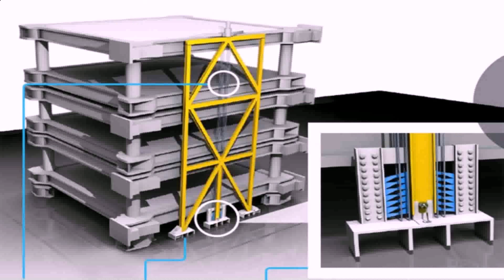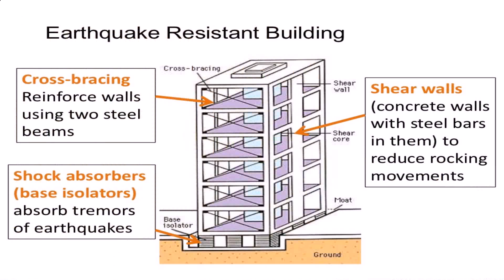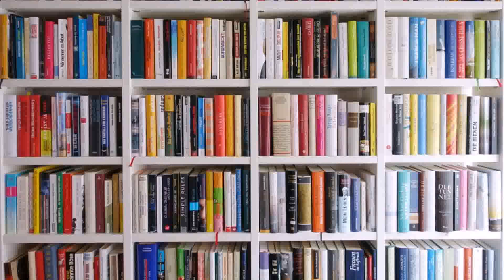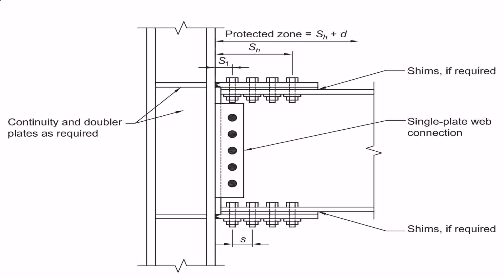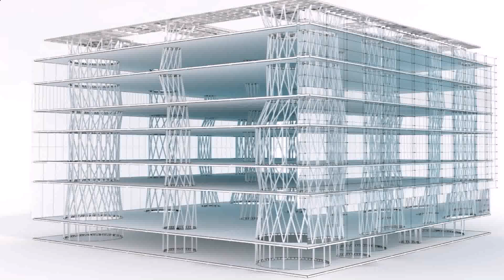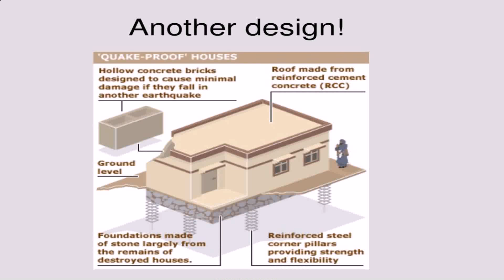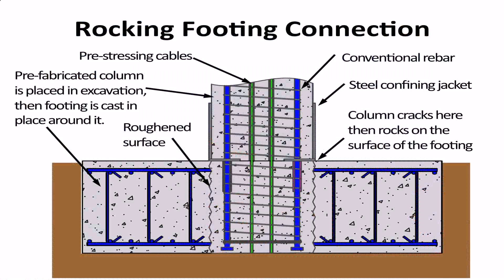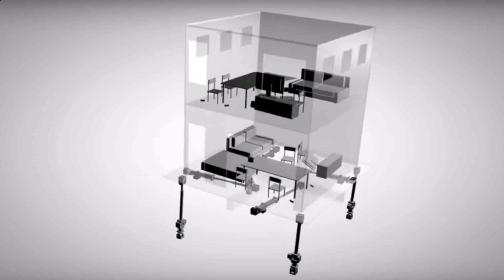Japanese Earthquake Proof House Design